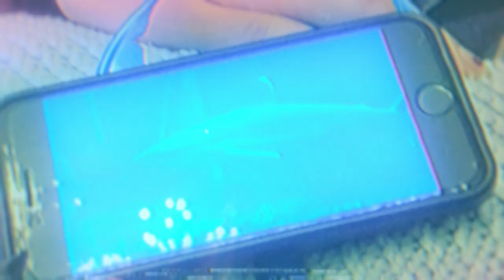Trashbag Face - Povedzme (Official Music Video)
Official debut music video by Trashbag Face performing “Povedzme” (c) Playground Collective 2022

Read more about Trashbag Face's upcoming album X in an Exclusive interview for online web magazine Swine Daily:

Text: Trashbag Face, Robo Grigorov
Production: Trashbag Face, Madpeace
Mix & Master: Madpeace

Director: Štefánia Lovasová
Camera: Lukáš Kačerjak
Editor: Marek Bihuň
Colorist: Viktória Borovičková
Set Design: Štefánia Lovasová, Denis Braun, Trashbag Face

Special thanks to:
Ivo Dobrovodský
Lívia Suchá
Jonáš Gruska
Nina Šimiaková
Transmisia
Kasha
Filip Bocko
Joy Trippiani
Biggievlado
Swine Daily
& Playground Collective

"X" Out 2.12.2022